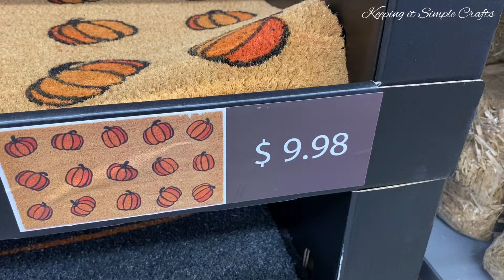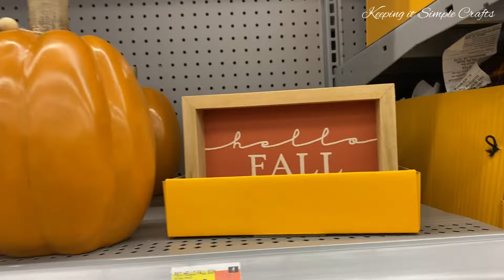WHAT’S NEW AT WALMART FALL & HALLOWEEN SHOP WITH ME HOME DECOR CRAFTS DIYS VIRAL PUMPKINS 2024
Come shop with me at Walmart for New Fall and Halloween decorations. I tagged some of the fall flocked pumpkins from this video.  It just helps my channel.  Thank you very much.  I hope you enjoy this shop with me video.  I will add the link to my fall playlist from other stores for you.